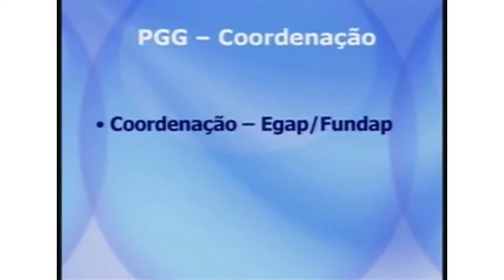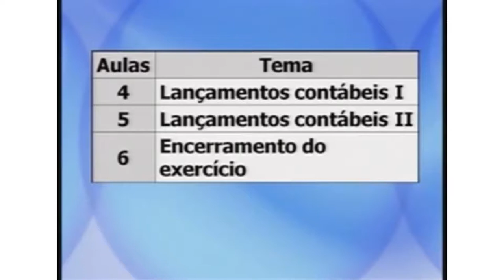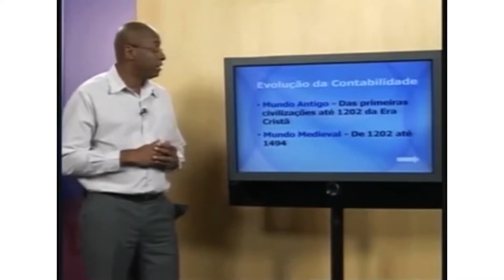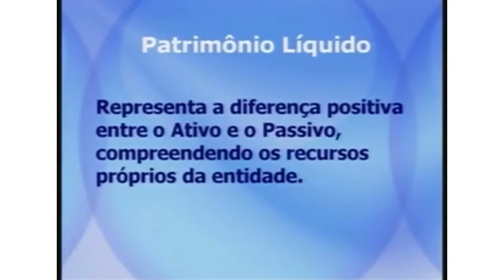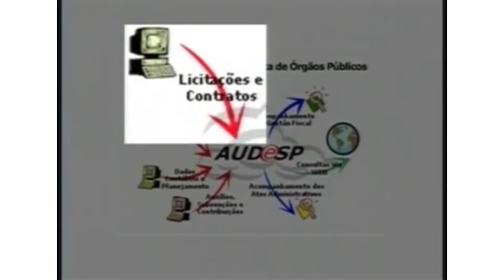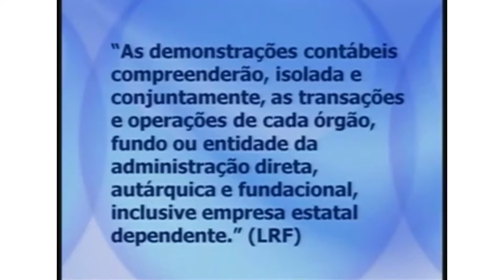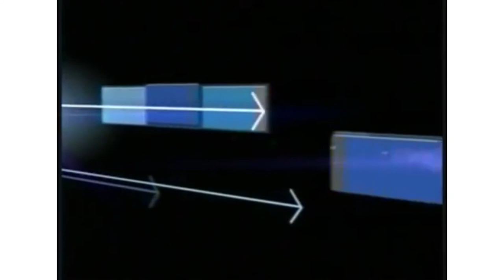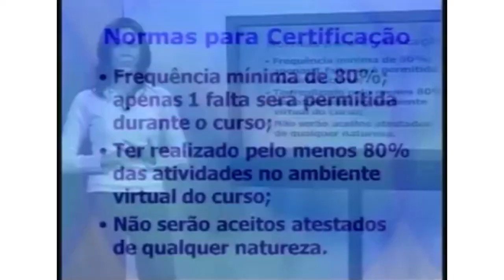[PGG contabilidade pública] AULA 1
SINOPSE AULA 1 - A contabilidade Pública e o Sistema Audesp.
Nesta primeira aula, os alunos conhecem os motivos que levaram o Tribunal de Contas e o Governo do Estado a desenvolver este curso; ficam sabendo quais os temas das aulas, a metodologia aplicada, e como funciona a rede de interação nas videoconferências e o ambiente virtual onde encontrarão material para pesquisa.
Marcos Portella, Agente de Fiscalização do Tribunal de contas, destaca momentos importantes da evolução do registro contábil na história da humanidade e detalha os conceitos gerais da contabilidade, as características da contabilidade pública, a legislação específica e a forma com que esta legislação é contemplada no Projeto Audesp. Em uma entrevista coordenada pela assessora da Fundação Vanzolini Clair de Oliveira, o Coordenador Geral de contabilidade da União, Paulo Henrique Feijó explica o que vem sendo feito no Brasil e no mundo em relação à padronização na contabilidade pública. Em duas atividades, os alunos discutem conceitos básicos da contabilidade e as dificuldades que vêm encontrando para a adequação de suas práticas diárias ao sistema Audesp.